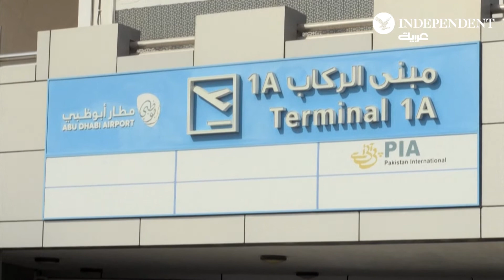المهاجرون الأفغان يصلون إلى الإمارات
وصل المواطنين الأفغان الذين تم إجلاؤهم إلى مطار أبوظبي في طريقهم إلى الولايات_المتحدة بعد فرارهم من حركة طالبان التي اجتاحت العاصمة كابول